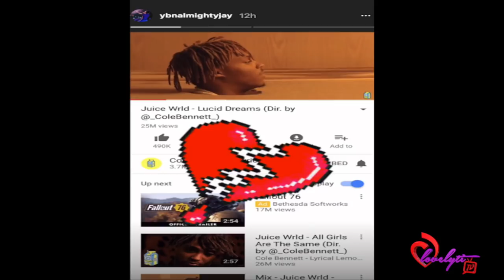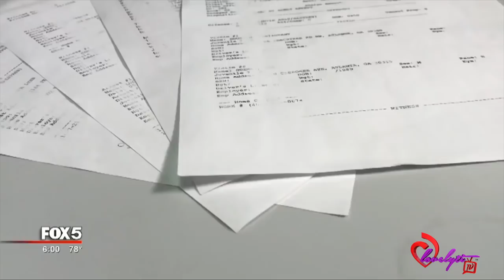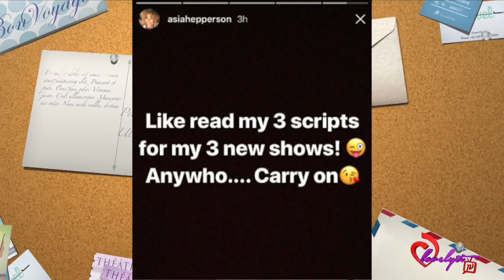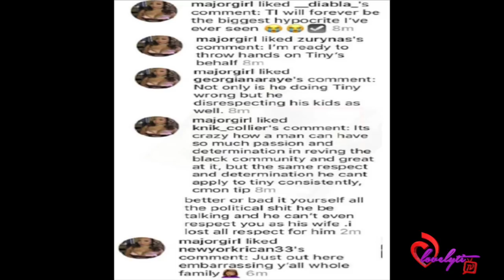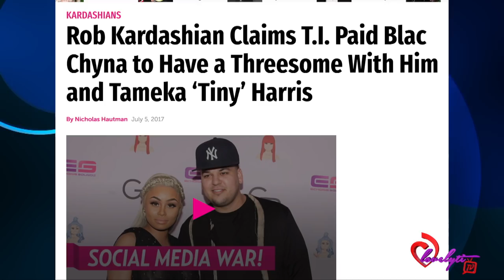reloaded~Tiny, T.I. and his side chick actress Asia'h address their che@ting scandal 🙄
Today's Look😍
Lip Color:💄💋